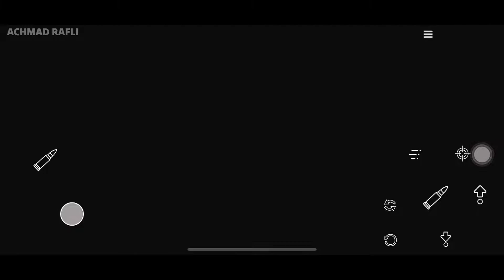Humans Gone | Survival Zombie FPS (Android/iOS)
Genre: Survival zombie apocalypse